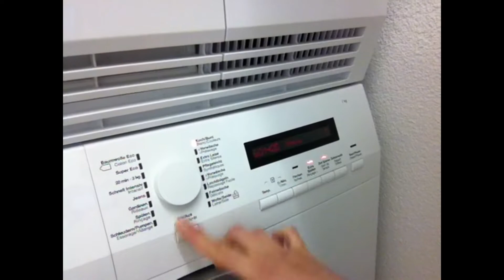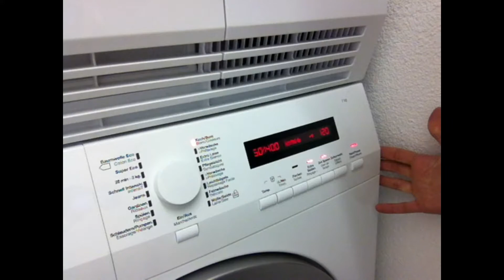Как постирать пуховик в СТИРАЛЬНОЙ МАШИНЕ Как СТИРАТЬ ПУХОВИК в домашних условиях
Любой пуховик можно постирать в стиральной машине. Чтобы получить идеальный результат, важно знать некоторые тонкости. В итоге даже самый засаленный пуховик будет идеально выстиранным. Его невозможно будет отличить от нового.
(доставка по всему миру)
Вы узнаете
✔️ как постирать пуховик в ДОМАШНИХ УСЛОВИЯХ
✔️ как стирать пуховик В СТИРАЛЬНОЙ МАШИНЕ
✔️ какие СРЕДСТВА ДЛЯ СТИРКИ пуховика выбрать
✔️ как ПРАВИЛЬНО СТИРАТЬ пуховик
✔️ на КАКОМ РЕЖИМЕ стирать пуховик
✔️ как СУШИТЬ ПУХОВИК после стирки